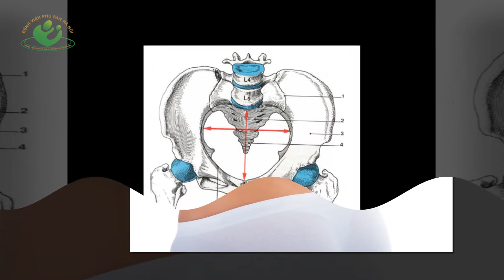7 Quan niệm sai lầm khi mang thai